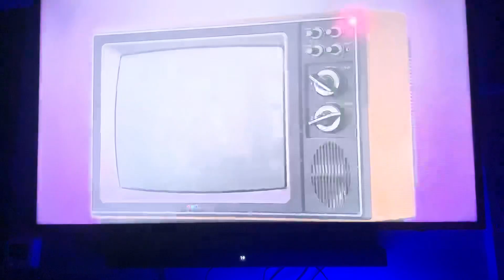A Filmways Television Presentation/Viacom (1967/1990)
Taken from today’s MeTV rerun of The Beverly Hillbillies. This came form the 17th episode of Season 5.